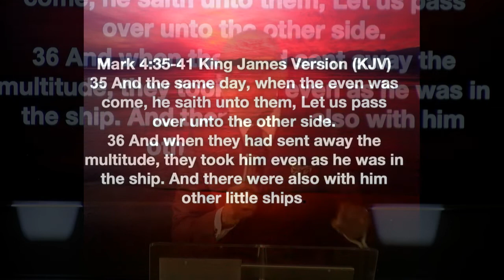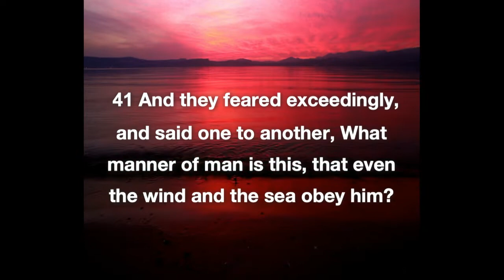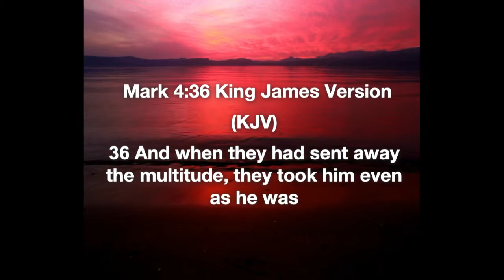Sunday Service 06/30/2019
Storms Have Hidden Blessings
By Bishop Elect Vance Oldes